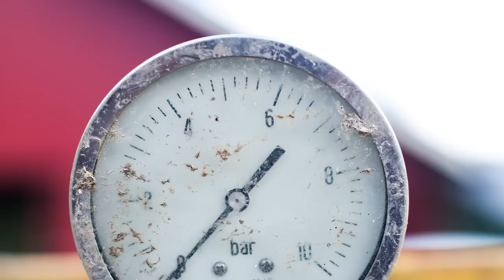Øvreeide Gard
Velkommen til Øvreeide Gatd i Stryn.